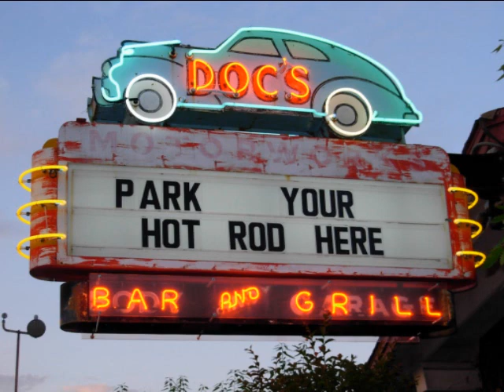Hot Rod Mamas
Hot Rod Mamas by Uncle Leon & the Alibis.